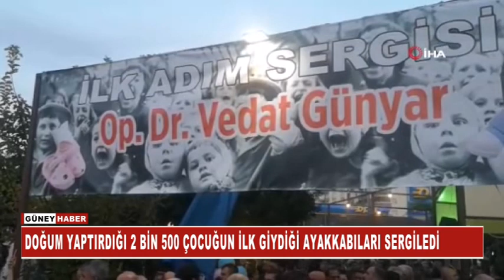DOĞUM YAPTIRDIĞI 2 BİN 500 ÇOCUĞUN İLK GİYDİĞİ AYAKKABILARI SERGİLEDİ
Mersin’in Tarsus ilçesinde 33 yıllık Kadın Doğum Hastalıkları uzmanı Doktor Vedat Günyar, 25 yıl görev yaptığı Tarsus’ta doğumunu yaptırdığı çocukların ilk adımlarını attığı ayakkabılarından oluşan bir sergi açarak bir ilk’e imza attı. Doktor Vedat Günyar, son derece önemli bir hayalini gerçekleştirmenin mutluluğunu yaşadığını belirterek, bu serginin dünya rekorlar kitabına girebileceğini söyledi.